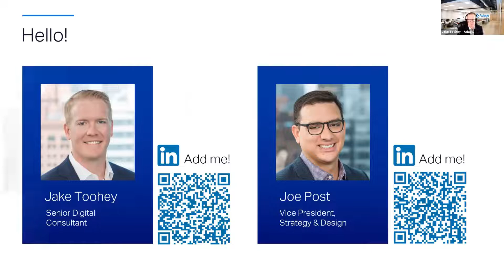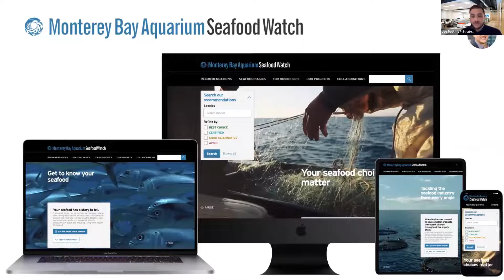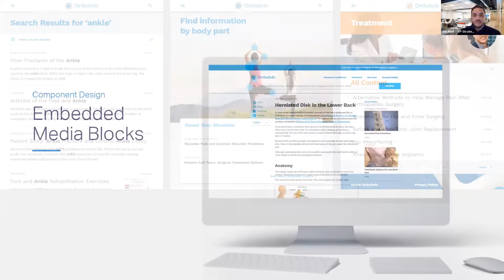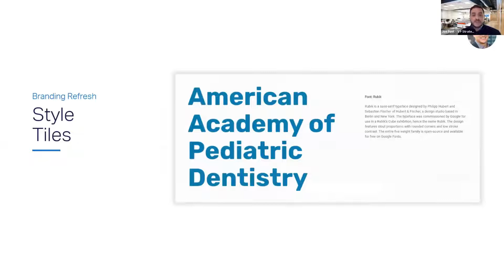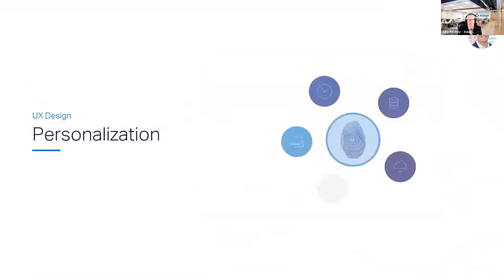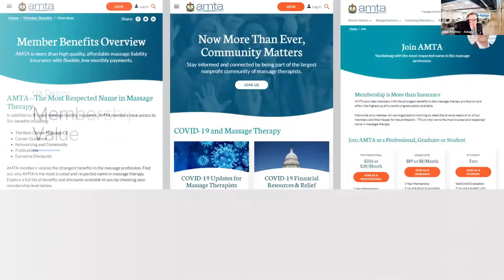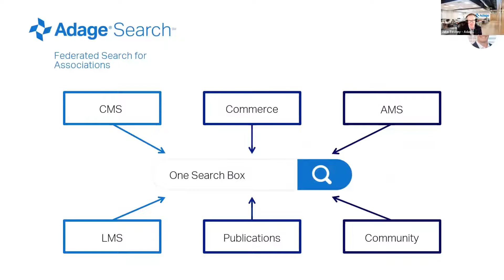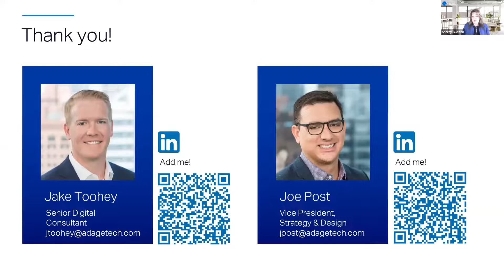Adage Solutions In Action March 2021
Jake Toohey and Joe Post of Adage Technologies show us the transformation of three association digital projects after Adage overhauled the websites’ design and UX/UI capabilities.